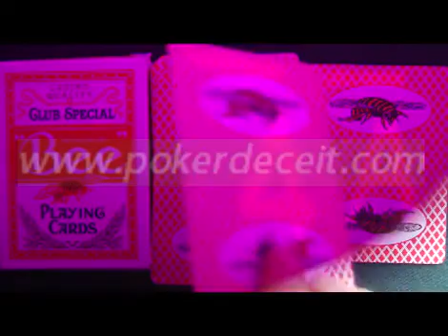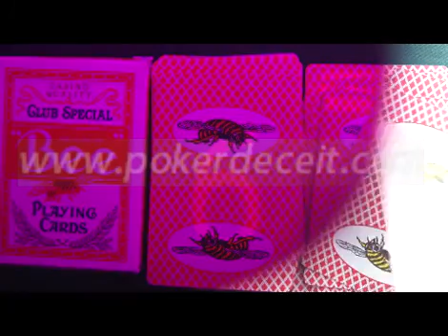MARKED-CARDS-SUNGLASSES-Bee-red-with-pictures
SKYPE:kuangmo000
The marked cards give you a delight feeling on playing poker games, you can't believe your eyes. Marks can be seen on the back of cards with our contact lenses. while Naked eyes can not see anything.
Marked-cards-reader，luminous-marked-cards，juice-marked-cards，marked-cards-for-sale，
invisible-ink-marked-cards，marked-cards-poker，marked-cards-contact-lenses，marked-cards-sunglasses，infrared-marked-cards，best-marked-cards，poker-card-tricks，
card-cheating-tricks，reading-marked-cards，marked-cards-epub；poker contact lenses  ；
poker-cheating-glasses